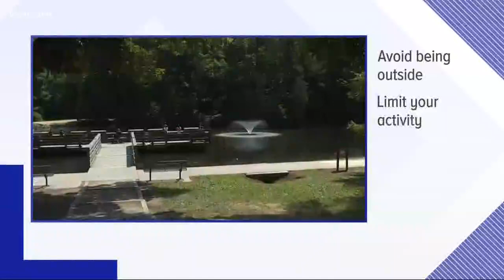Medic responds to 11 heat-related calls Saturday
Health officials say to avoid being outside on extremely hot days, if you can.